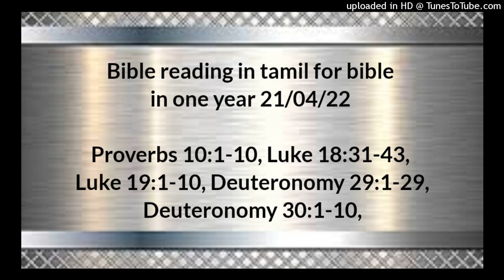Bible reading in tamil for bible in one year 21/04/22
Proverbs 10:1-10,
Luke 18:31-43,
Luke 19:1-10,
Deuteronomy 29:1-29,
Deuteronomy 30:1-10

நீதிமொழிகள் 10;1‭லிருந்து10 வரை

சாலொமோனின் நீதிமொழிகள்: ஞானமுள்ள மகன் தகப்பனைச் சந்தோஷப்படுத்துகிறான்; மூடத்தனமுள்ளவனோ தாய்க்குச் சஞ்சலமாயிருக்கிறான்.  அநியாயத்தின் திரவியங்கள் ஒன்றுக்கும் உதவாது; நீதியோ மரணத்துக்குத் தப்புவிக்கும்.   கர்த்தர் நீதிமான்களைப் பசியினால் வருந்தவிடார்; துன்மார்க்கருடைய பொருளையோ அகற்றிவிடுகிறார்.  சோம்பற்கையால் வேலைசெய்கிறவன் ஏழையாவான்; சுறுசுறுப்புள்ளவன் கையோ செல்வத்தை உண்டாக்கும்.  கோடைகாலத்தில் சேர்க்கிறவன் புத்தியுள்ள மகன்; அறுப்புகாலத்தில் தூங்குகிறவனோ இலச்சையை உண்டாக்குகிற மகன்.  நீதிமானுடைய சிரசின்மேல் ஆசீர்வாதங்கள் தங்கும்; கொடுமையோ துன்மார்க்கனுடைய வாயை அடைக்கும்.  நீதிமானுடைய பேர் புகழ்பெற்று விளங்கும்; துன்மார்க்கனுடைய பேரோ அழிந்துபோகும்.  இருதயத்தில் ஞானமுள்ளவன் கட்டளைகளை ஏற்றுக்கொள்ளுகிறான்; அலப்புகிற மூடனோ விழுவான்.  உத்தமமாய் நடக்கிறவன் பத்திரமாய் நடக்கிறான்; கோணலான வழிகளில் நடக்கிறவனோ கண்டுபிடிக்கப்படுவான்.  கண்சாடை காட்டுகிறவன் நோவு உண்டாக்குகிறான்; அலப்புகிற மூடன் விழுவான்.

லூக்கா 18;31‭லிருந்து43 வரை

பின்பு அவர் பன்னிருவரையும் தம்மிடத்தில் அழைத்து: இதோ, எருசலேமுக்குப் போகிறோம், மனுஷகுமாரனைக் குறித்துத் தீர்க்கதரிசிகளால் எழுதப்பட்டவைகளெல்லாம் நிறைவேறும்.  எப்படியெனில், அவர் புறஜாதியாரிடத்தில் ஒப்புக்கொடுக்கப்பட்டு, பரியாசமும் நிந்தையும் அடைந்து, துப்பப்படுவார்.  அவரை வாரினால் அடித்து, கொலை செய்வார்கள்; மூன்றாம் நாளிலே அவர் உயிரோடே எழுந்திருப்பார் என்றார்.  இவைகளில் ஒன்றையும் அவர்கள் உணரவில்லை; அவைகளின் பொருள் அவர்களுக்கு மறைவாயிருந்தது, அவர் சொன்னவைகளை அவர்கள் அறிந்துகொள்ளவில்லை.  பின்பு அவர் எரிகோவுக்குச் சமீபமாய் வரும்போது, ஒரு குருடன் வழியருகே உட்கார்ந்து பிச்சை கேட்டுக்கொண்டிருந்தான்.  ஜனங்கள் நடக்கிற சத்தத்தை அவன் கேட்டு, இதென்ன என்று விசாரித்தான்.  நசரேயனாகிய இயேசு போகிறார் என்று அவனுக்கு அறிவித்தார்கள். அப்பொழுது அவன்: இயேசுவே, தாவீதின் குமாரனே, எனக்கு இரங்கும் என்று கூப்பிட்டான்.  முன் நடப்பவர்கள் அவன் பேசாமலிருக்கும்படி அவனை அதட்டினார்கள். அவனோ: தாவீதின் குமாரனே, எனக்கு இரங்கும் என்று மிகவும் அதிகமாய்க் கூப்பிட்டான்.  இயேசு நின்று, அவனைத் தம்மிடத்தில் கொண்டுவரும்படி சொன்னார்.  அவன் கிட்டவந்தபோது, அவர் அவனை நோக்கி:  நான் உனக்கு என்ன செய்யவேண்டும் என்றிருக்கிறாய் என்று கேட்டார். அதற்கு அவன்: ஆண்டவரே, நான் பார்வையடையவேண்டும் என்றான்.  இயேசு அவனை நோக்கி: நீ பார்வையடைவாயாக, உன் விசுவாசம் உன்னை இரட்சித்தது என்றார்.  உடனே அவன் பார்வையடைந்து, தேவனை மகிமைப்படுத்திக்கொண்டே, அவருக்குப் பின்சென்றான். ஜனங்களெல்லாரும் அதைக் கண்டு, தேவனைப் புகழ்ந்தார்கள்.

லூக்கா 19;1‭லிருந்து10 வரை

அவர் எரிகோவில் பிரவேசித்து, அதின் வழியாக நடந்துபோகையில்,  ஆயக்காரருக்குத் தலைவனும் ஐசுவரியவானுமாயிருந்த சகேயு என்னப்பட்ட ஒரு மனுஷன்,  இயேசு எப்படிப்பட்டவரோ என்று அவரைப் பார்க்க வகைதேடினான். அவன் குள்ளனானபடியால், ஜனக்கூட்டத்தில் அவரைக் காணக்கூடாமல்,  அவர் போகும் வழியில் முன்னாக ஓடி, அவரைப் பார்க்கும்படி ஒரு காட்டத்தி மரத்தில் ஏறினான்.  இயேசு அந்த இடத்தில் வந்தபோது, அண்ணாந்து பார்த்து, அவனைக் கண்டு: சகேயுவே, நீ சீக்கிரமாய் இறங்கிவா, இன்றைக்கு நான் உன் வீட்டிலே தங்கவேண்டும் என்றார்.  அவன் சீக்கிரமாய் இறங்கி, சந்தோஷத்தோடே அவரை அழைத்துக்கொண்டுபோனான்.  அதைக் கண்ட யாவரும்: இவர் பாவியான மனுஷனிடத்தில் தங்கும்படி போனார் என்று முறுமுறுத்தார்கள்.  சகேயு நின்று, கர்த்தரை நோக்கி: ஆண்டவரே, என் ஆஸ்திகளில் பாதியை ஏழைகளுக்குக் கொடுக்கிறேன், நான் ஒருவனிடத்தில் எதையாகிலும் அநியாயமாய் வாங்கினதுண்டானால், நாலத்தனையாகத் திரும்பச் செலுத்துகிறேன் என்றான்.  இயேசு அவனை நோக்கி: இன்றைக்கு இந்த வீட்டுக்கு இரட்சிப்பு வந்தது; இவனும் ஆபிரகாமுக்குக் குமாரனாயிருக்கிறானே.  இழந்துபோனதைத் தேடவும் இரட்சிக்கவுமே மனுஷகுமாரன் வந்திருக்கிறார் என்றார்.

உபாகமம் 29;1‭லிருந்து29 வரை

ஓரேபிலே இஸ்ரவேல் புத்திரரோடே பண்ணிக்கொண்ட உடன்படிக்கையை அல்லாமல், மோவாபின் தேசத்திலே அவர்களோடே உடன்படிக்கைபண்ணக் கர்த்தர் மோசேக்குக் கட்டளையிட்ட வார்த்தைகள் இவைகளே.  மோசே இஸ்ரவேலர் எல்லாரையும் வரவழைத்து, அவர்களை நோக்கி: எகிப்து தேசத்தில் உங்கள் கண்களுக்கு முன்பாகப் பார்வோனுக்கும் அவனுடைய எல்லா ஊழியக்காரருக்கும் அவனுடைய தேசமுழுவதற்கும்,   கர்த்தர் செய்த பெரிய சோதனைகளையும், பெரிய அடையாளங்களையும், அற்புதங்களையும் கண்ணாரக் கண்டீர்களே.  ஆகிலும் கர்த்தர் உங்களுக்கு உணரத்தக்க இருதயத்தையும், காணத்தக்க கண்களையும், கேட்கத்தக்க காதுகளையும் இந்நாள்வரைக்கும் கொடுக்கவில்லை.  கர்த்தராகிய நான் உங்கள் தேவன் என்று நீங்கள் அறிந்துகொள்ளும்படிக்கு, நான் நாற்பது வருஷம் உங்களை வனாந்தரத்தில் நடத்தினேன்; உங்கள் மேலிருந்த வஸ்திரம் பழையதாய்ப் போகவும் இல்லை, உங்கள் காலிலிருந்த பாதரட்சைகள் பழையதாய்ப் போகவும் இல்லை.  நீங்கள் அப்பம் சாப்பிடவும் இல்லை, திராட்சரசமும், மதுவும் குடிக்கவும் இல்லை என்றார்.  நீங்கள் இவ்விடத்துக்கு வந்தபோது, எஸ்போனின் ராஜாவாகிய சீகோனும், பாசானின் ராஜாவாகிய ஓகும் நம்மோடே யுத்தஞ்செய்யப் புறப்பட்டார்கள்; நாம் அவர்களை முறிய அடித்து,  அவர்களுடைய தேசத்தைப் பிடித்து, அதை ரூபனியருக்கும் காத்தியருக்கும் மனாசேயின் பாதிக் கோத்திரத்திற்கும் சுதந்தரமாகக் கொடுத்தோம்.  இப்பொழுதும் நீங்கள் செய்வதெல்லாம் உங்களுக்கு வாய்க்கும்படிக்கு, இந்த உடன்படிக்கையின் வார்த்தைகளைக் கைக்கொண்டு, அவைகளின்படி செய்வீர்களாக.  உன் தேவனாகிய கர்த்தர் உனக்குச் சொன்னபடியேயும்,